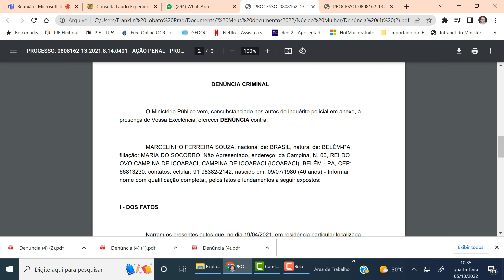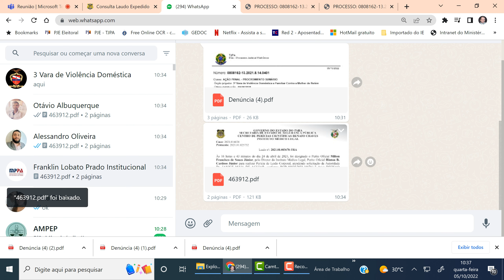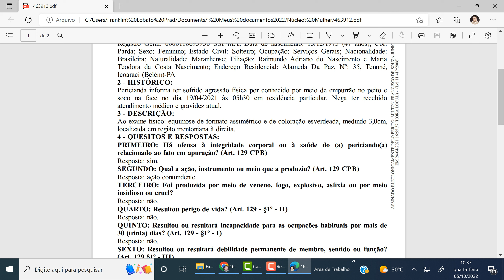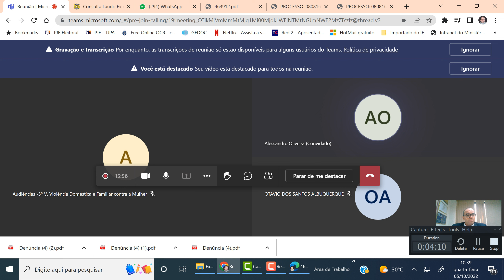2022.10.05. Alegações condenação lesão, ameaça e danos morais